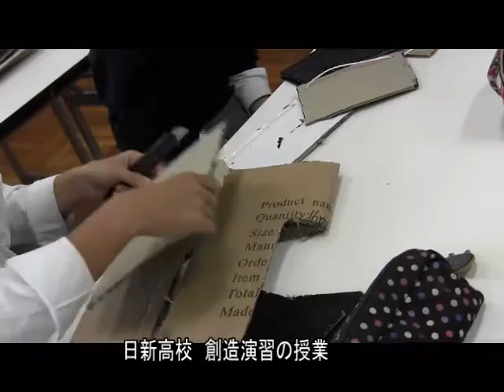日新高校 ダンボール甲冑で祭りに参加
日新高校では、ダンボールで自作した甲冑を作って、ひょうたん山夢街道まつりに参加した　鳩まめニュース